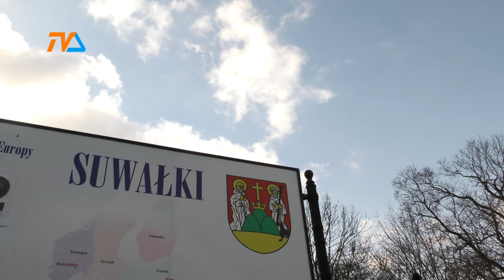Stan sanitarny miasta w 2020 roku. |TVSUWAŁKI